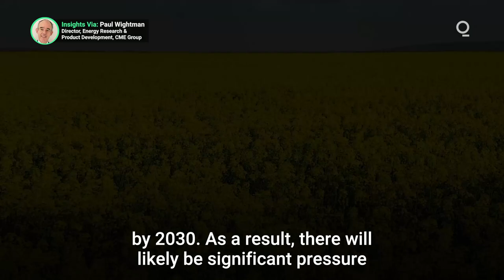Biofuel Demand Set to Supercharge Soybean Production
Global production of biofuels could reach 300 million tons a year by 2030, as the U.S. and Europe scale up production of renewable diesel in an effort to cut carbon emissions. How will the expansion of biofuel production impact supply chains in feedstock markets such as soybeans, rapeseed and palm oil, and how can traders manage the inherent risk in the interplay between the energy and agricultural sectors?  Presented by @cmegroup